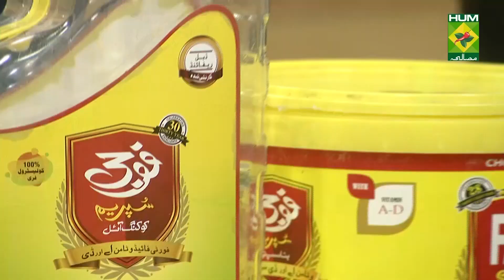Chicken Manchurian Amazing Recipe | Quick & Healthy Recipes | Masala TV